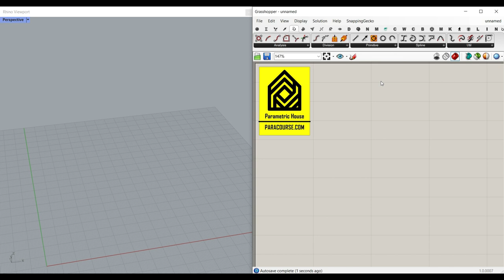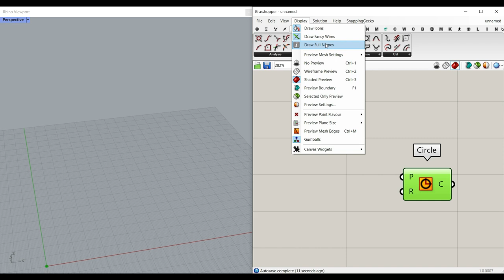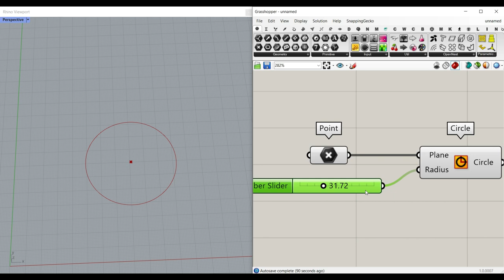Grasshopper tutorial for beginners (Weave)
In this grasshopper tutorial for beginners we are going to take a look at the weave component and how to use it to design a parametric tower.